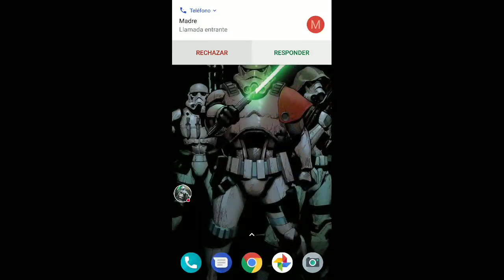Day After tomorrow \\ tutorial parte 4\\ Todo ese terreno es tuyo Fierro pariente 🤠